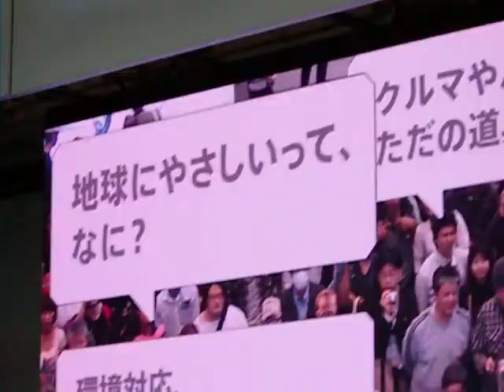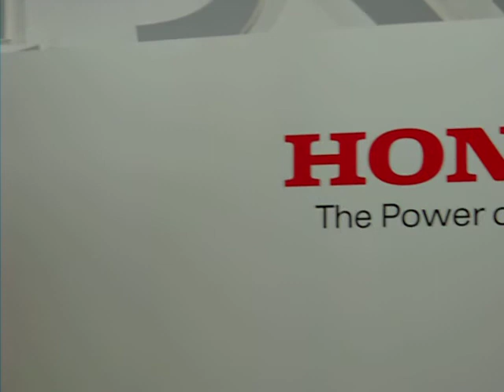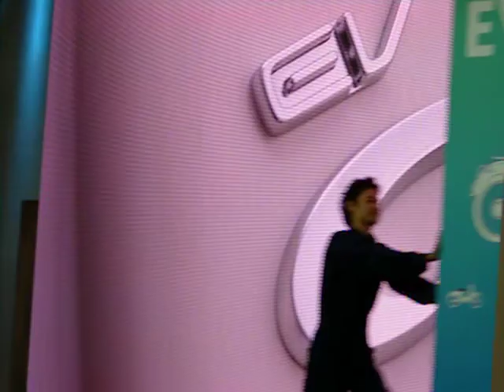tokyo motor show honda booth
u3-x,ev-cub,ev-n